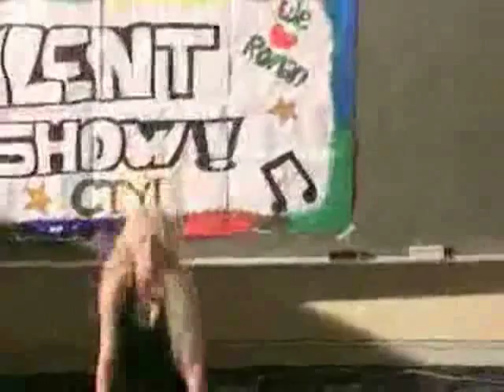Evanna Lynch new video, look and told to her!!!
HOw aBout a NEW video about her, with little scenes in the new movie and a bunch of NEW STUFF AbouT HEr normal video live!

"Pictures of you pictures of me" The Last Good Night